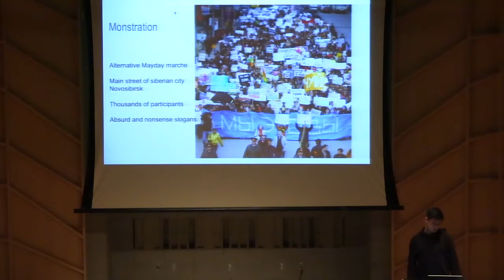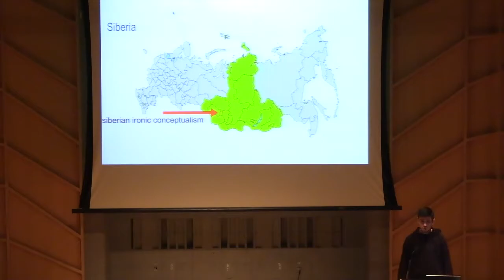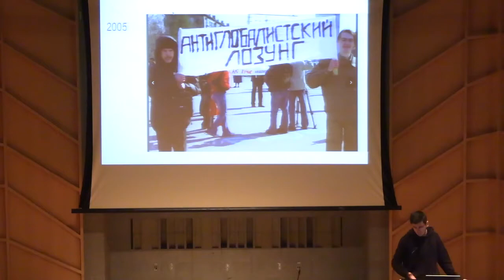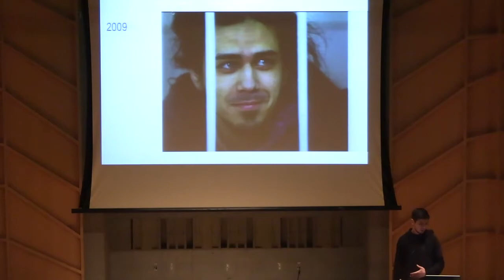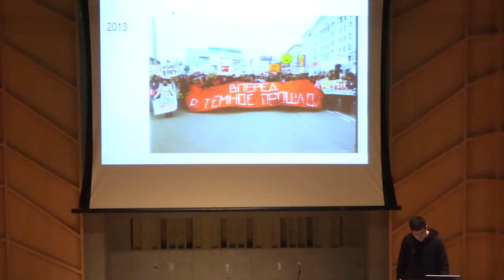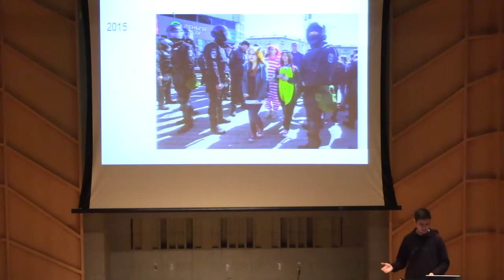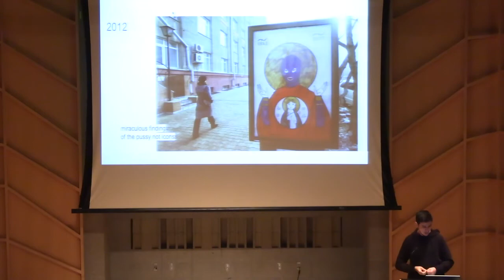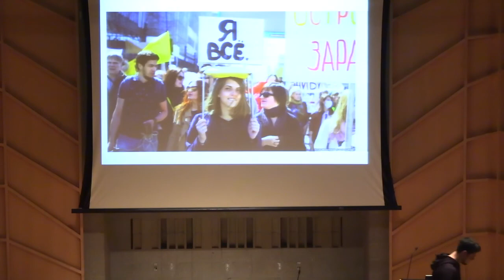019 Artem Loskutov at the Artslink Assembly 2019